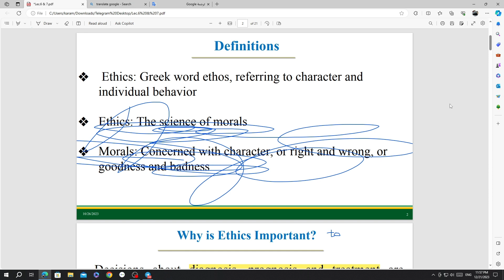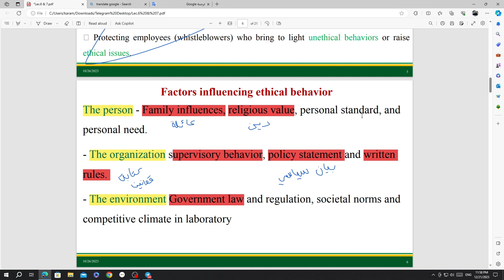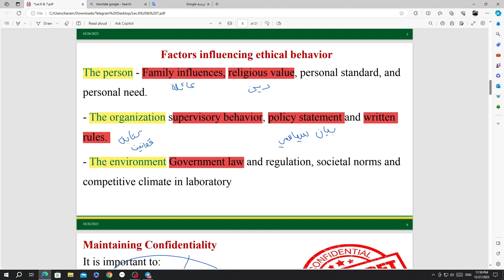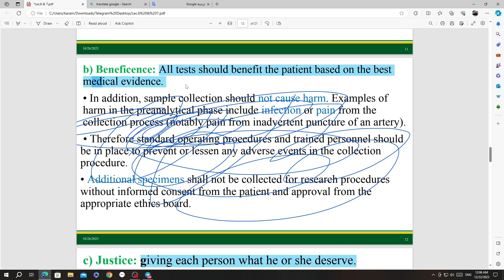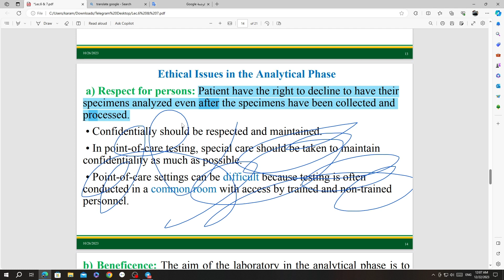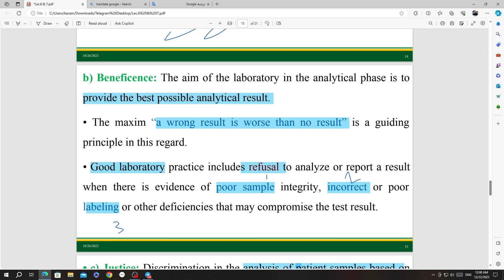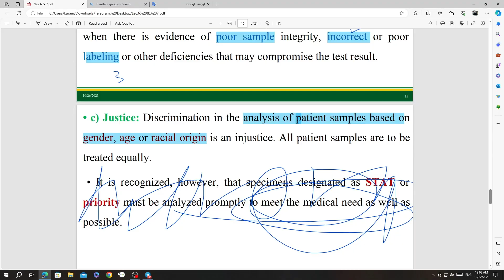كيف ادير مختبري 7&6ملزمه واحصل على اخلاق